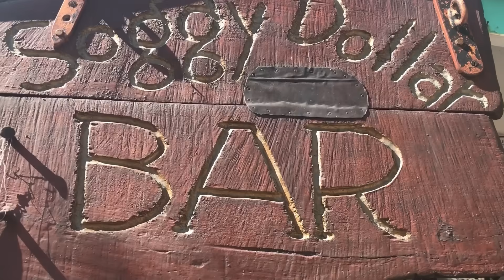Jumping Nude off of Willy T's! - S1:E27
After leaving Georgy in Tortola we Sail to Norman's Island to raise our spirits.  There is lots of great snorkeling near Norman's Island and Pirate Bight...  Places like the Indians and the Caves.  Things get a little crazy at Willy t's and Megan loses her top!  Then we sail up to Jost Van Dyke to Check our Soggy Dollar Bar.

Would you like to join us on the boat?

These are things like camera equipment that we really could use to make better videos for you to enjoy:

Drone - Yuneec Typhoon Q500 4K

Sony A6000

Fuji waterproof